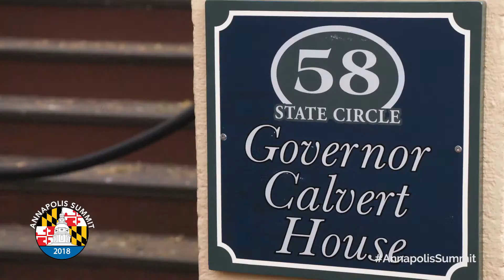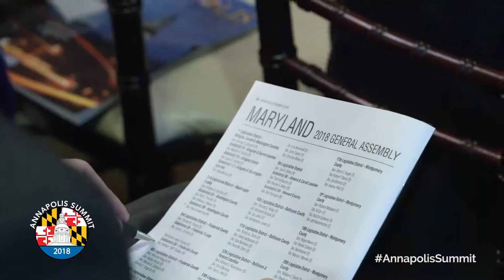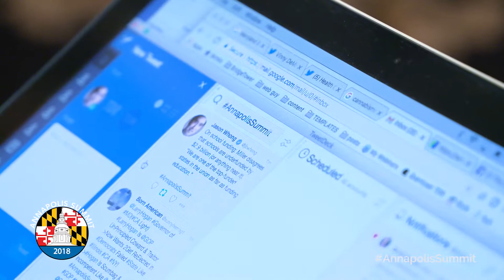Annapolis Summit 2018